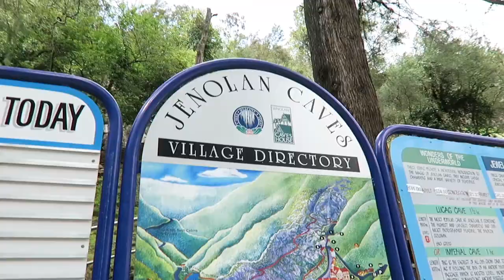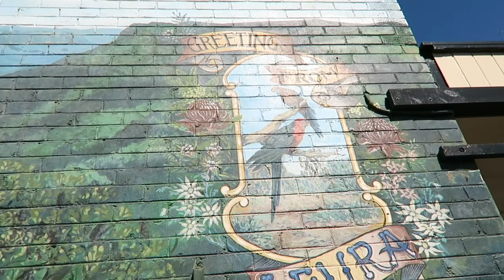Blue Mountains | Travel Vlog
Here's a little snapshot of my cozy weekend away with my boyfriend!
This is a different kind of video for me so I hope you like it!